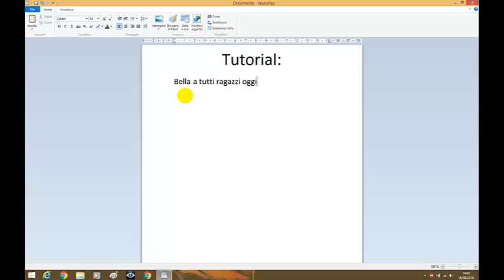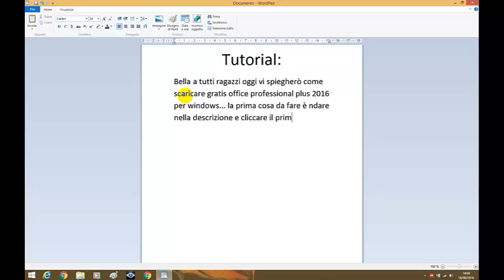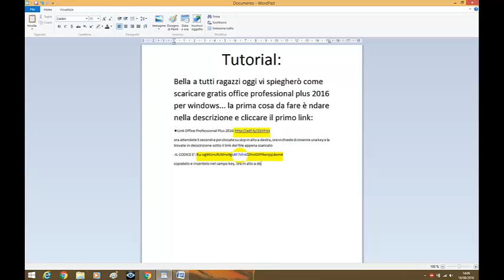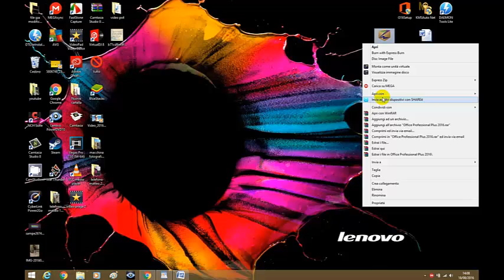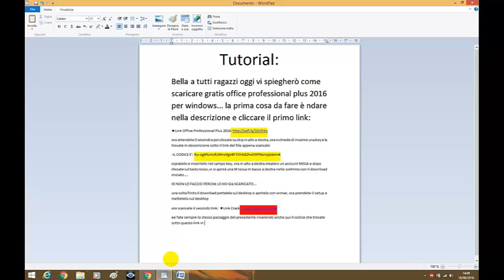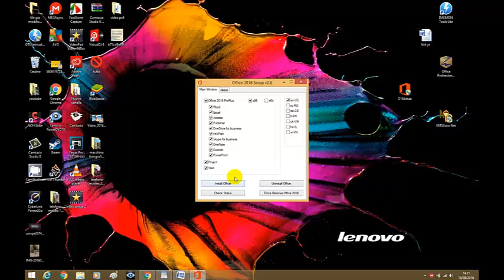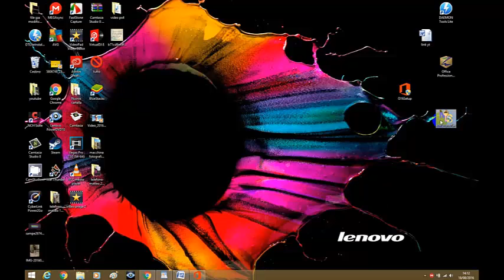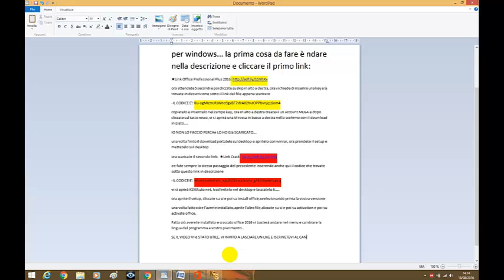[Agosto 2016] Come Scaricare Office Professional Plus 2016 + CRACK 100% Funzionante ★ITA★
link utili:
-IL CODICE E':
Ru-ogMIzmJRJWno9gvBF7sfrA02hvIOPPbvnjqL6om4

-IL CODICE E':
Wmr3xvIi6WWL_Kgd5OEXwx5ebfp_gFKfOip4Kfcav-g
SE NON RIUSCITE A LEGGERE BENE DAL VIDEO VI COPIO QUI IL TESTO:
Bella a tutti ragazzi oggi vi spiegherò come scaricare gratis office professional plus 2018 per windows... la prima cosa da fare è andare nella descrizione e cliccare il primo link:
ora attendete 5 secondi e poi cliccate su skip in alto a destra, ora vi chiede di inserire una key e la trovate in desscrizione sotto il link del file appena scaricato
-IL CODICE E': Ru-ogMIzmJRJWno9gvBF7sfrA02hvIOPPbvnjqL6om4
copiatelo e inseritelo nel campo key, ora in alto a destra createvi un account MEGA e dopo cliccate sul tasto rosso, vi si aprirà una M rossa in basso a destra nello scehrmo con il download iniziato.
IO NON LO FACCIO PERCHè LO HO GIà SCARICATO...
una volta finito il download portatelo sul desktop e apritelo con winrar, ora prendete il setup e mettetelo sul desktop
ee fate sempre lo stesso passaggio del precedente inserendo anche qui il codice che trovate sotto questo link in descrizione
-IL CODICE E': Wmr3xvIi6WWL_Kgd5OEXwx5ebfp_gFKfOip4Kfcav-g
vi si aprirà KSMAuto net, trasferitelo nel desktop e lasciatelo li.
ora aprite il setup, cliccate su si e poi su install office,seelezionando prima la vostra versione
una volta fatto ciò e l'avrete installato, aprite l'altro file,cliccate su si e poi su activation e poi su activate office.
Fatto ciò averete installato e craccato office 2018 vi basterà andare nel menu e cambiare la lingua del programma a vostro piacimento..